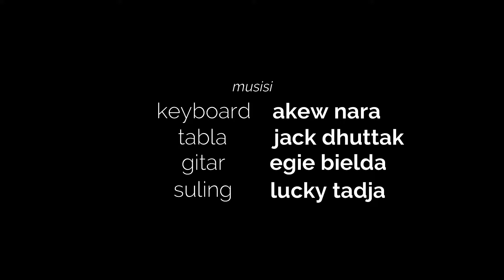MELODI CINTA KARAOKE NADA COWOK rhoma irama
di populerkan : rhoma irama

musisi :

keyboard : akew nara

tabla : jack dhuttak

gitar : egie bielda

Suling : lucky radja

video editor : akew nara

music mixing : akew nara